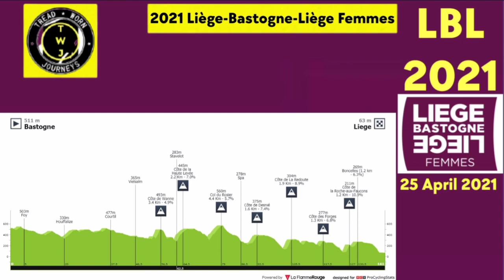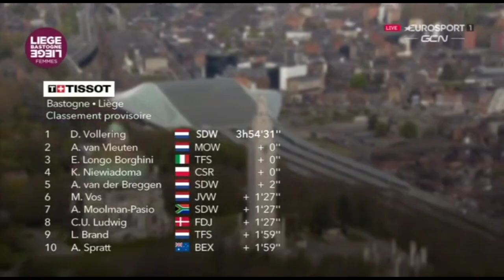Demi Vollering Wins | 2021 Liège-Bastogne-Liège Femmes | Sprint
Demi Vollering from the Netherlands and (Team SD Worx) wins takes her first victory of the year.

Vollering was quoted saying "Anna did such a good job, and the whole team, that I could finish it … that’s awesome. I am really grateful that they did it for me, and it is such an amazing team, thanks to the whole team. It was really hard on the climbs. At one moment we were gone with this group, then Vos came back, and it is better to not sprint with her, of course, so I was really happy that it did break again. Anna did a lead-out the last ten kilometres or something, it was awesome. This is a race I really like, two years ago I was third here in my first pro year, and now already I won, it is a dream coming true."

Classification

1. Demi Vollering (Ned) Team SD Worx 03:54:31
2. Annemiek van Vleuten (Ned) Movistar Team Women 03:54:31
3. Elisa Longo Borghini (Ita) Trek-Segafredo 03:54:31
4. Katarzyna Niewiadoma (Pol) Canyon-SRAM Racing 03:54:31
5. Anna van der Breggen (Ned) Team SD Worx03:54:33
6. Marianne Vos (Ned) Jumbo-Visma Women Team 03:55:58
7. Ashleigh Moolman-Pasio (RSA) Team SD Worx 03:55:58
8. Cecilie Uttrup Ludwig (Den) FDJ Nouvelle-Aquitaine Futuroscope 03:55:58
9. Lucinda Brand (Ned) Trek-Segafredo 03:56:30
10. Amanda Spratt (Aus) Team BikeExchange 03:56:30
Photos / Images:

getty images
getty images sport
getty sport
Procyclingstats.com
Cyclingnews.com
Bettini Photos
Eurosport.com
GCN.com

Music
1.
2. Splice app (GoPro)
Upcoming events.
April 25 Liège-Bastogne-Liège (Men & Women) ...